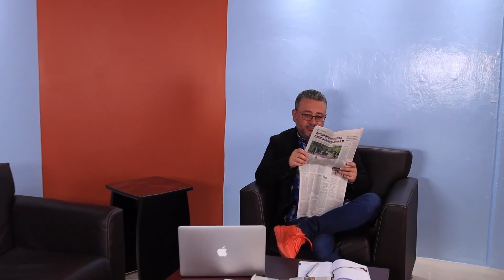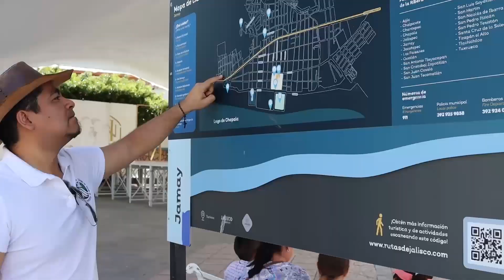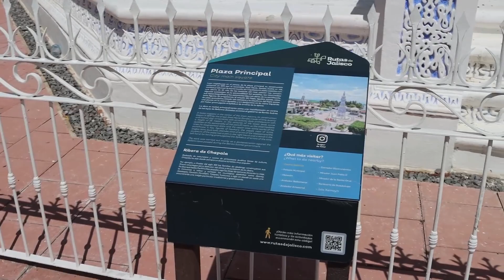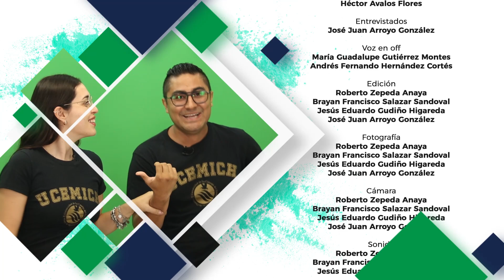Espacio UCEMICH Episodio 75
00:00 Intro
00:57 Por si fuera de su interés
12:05 Corte
12:38 Deportes UCEMICH
20:09 Corte
20:30 Expedición Ciénega
27:25 Final